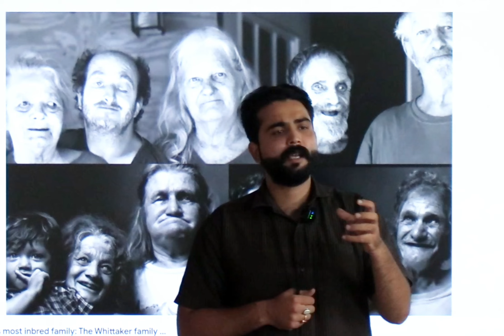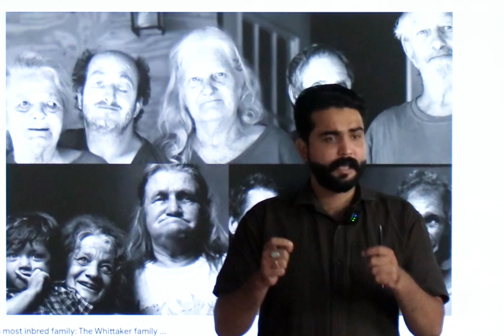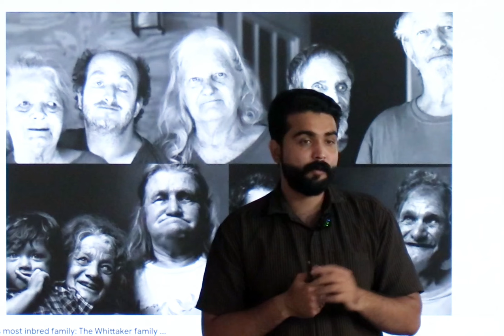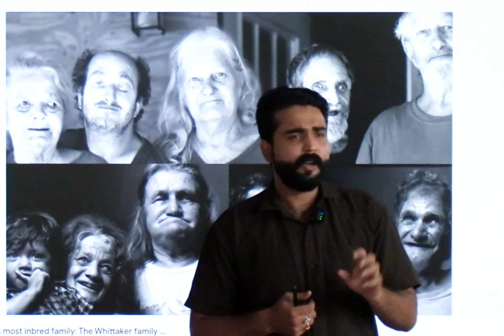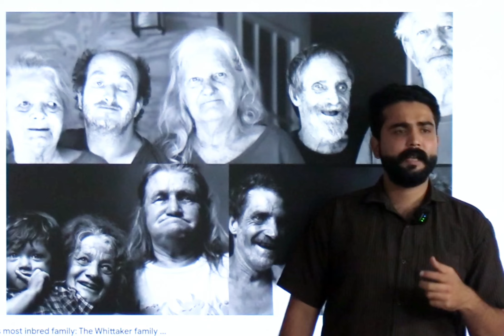WHY WE FOLLOW GOTRA SYSTEM IN MARRIAGES biology ytviral INBREEDING DERPRESSION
UNIT I DIVERSITY IN THE LIVING WORLD

Chapter 1: The Living World
Chapter 2: Biological Classification
Chapter 3: Plant Kingdom
Chapter 4: Animal Kingdom

UNIT II STRUCTURAL ORGANISATION IN PLANTS AND ANIMALS

Chapter 5: Morphology of Flowering Plants
Chapter 6: Anatomy of Flowering Plants
Chapter 7: Structural Organisation in Animals

UNIT III CELL: STRUCTURE AND FUNCTIONS

UNIT IV PLANT PHYSIOLOGY

Chapter 11: Transport in Plants
Chapter 12: Mineral Nutrition
Chapter 13: Photosynthesis in Higher Plants
Chapter 14: Respiration in Plants
Chapter 15: Plant Growth and Development

UNIT V HUMAN PHYSIOLOGY

Chapter 16: Digestion and Absorption
Chapter 17: Breathing and Exchange of Gases
Chapter 18: Body Fluids and Circulation
Chapter 19: Excretory Products and their Elimination
Chapter 20: Locomotion and Movement
Chapter 21: Neural Control and Coordination
Chapter 22: Chemical Coordination and Integration

Chapter 9 Strategies for Enhancement in Food Production

Chapter 11 Biotechnology: Principles and Processes

Chapter 12 Biotechnology and its Applications

Chapter 13 Organisms and Populations

Chapter 15 Biodiversity and Conservation